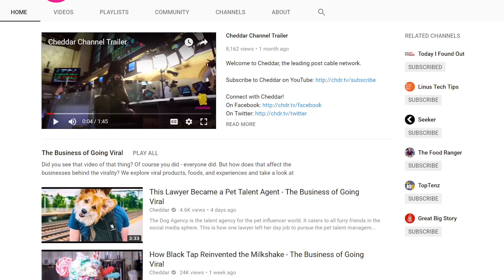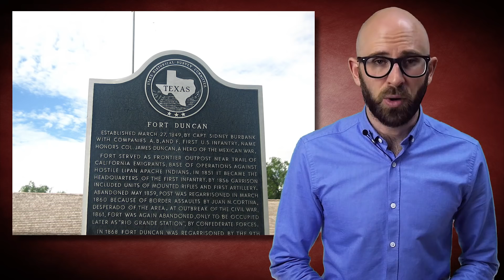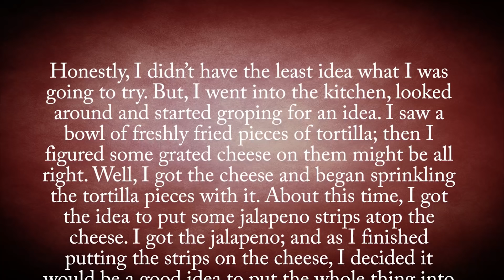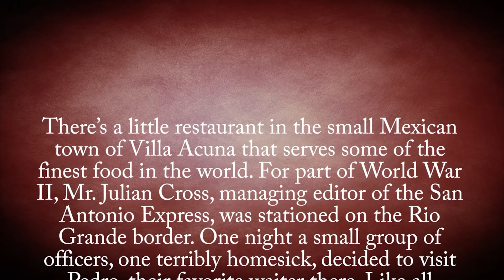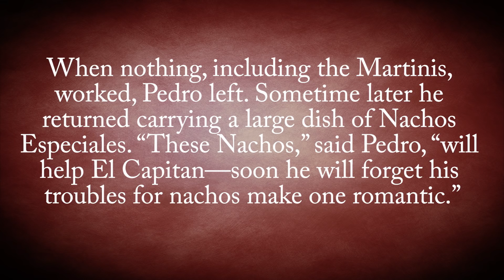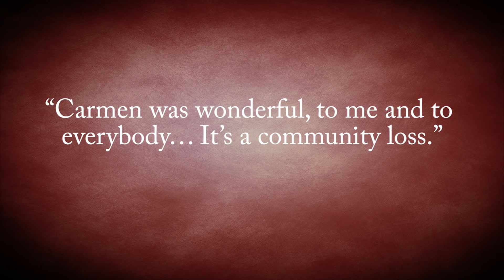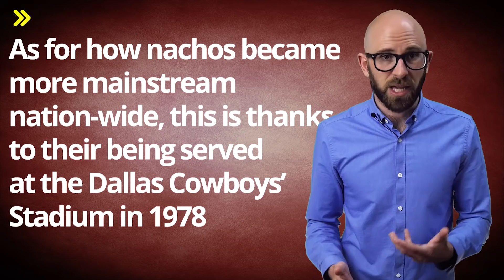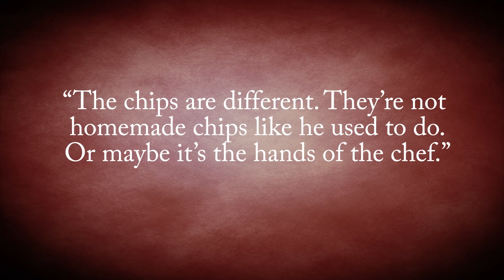Who Invented Nachos and Why are They Called That?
In this video:

Prior to the 1940s, the word “nacho” had two meanings- one was a Tex-Mex slang word combining “naturally” and “of course” into “nacho.” The other was a common nickname for a small boy whose name was “Ignacio”- basically the Mexican equivalent of calling a boy named William “Billy” or Timothy “Timmy.”